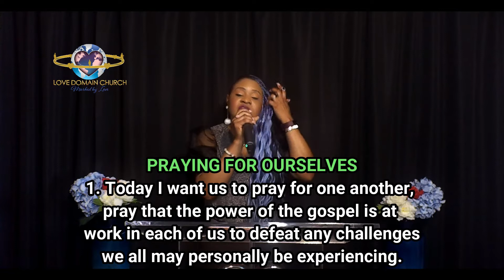A time of prayer